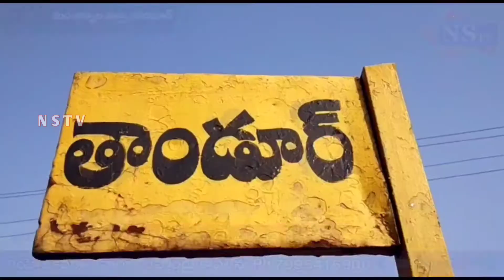Nstv#రజాకార్ల అరాచకాలకు గురైన స్థలాల సందర్శనకై బయలుదేరిన బండి సంజయ్ కి ఘనంగా స్వాగతం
Nstv#రజాకార్ల అరాచకాలకు గురైన స్థలాల సందర్శనకై బయలుదేరిన భాజపా రాష్ట్ర అధ్యక్షులు బండి సంజయ్ కి ఘనంగా స్వాగతం